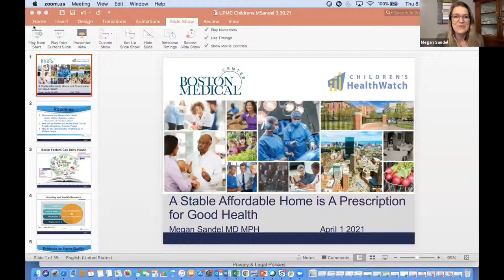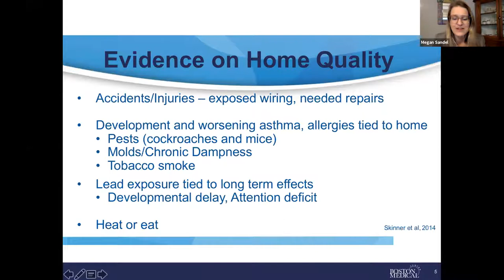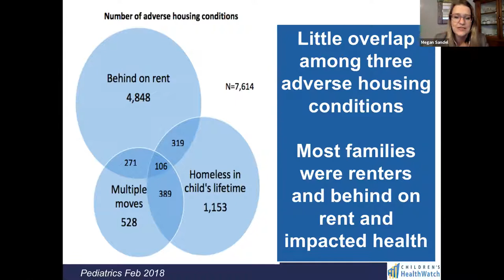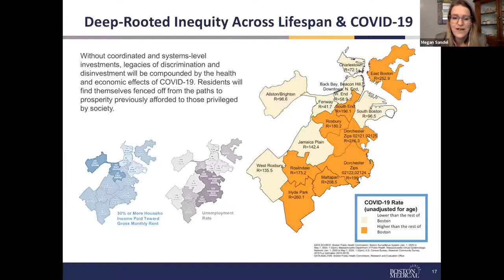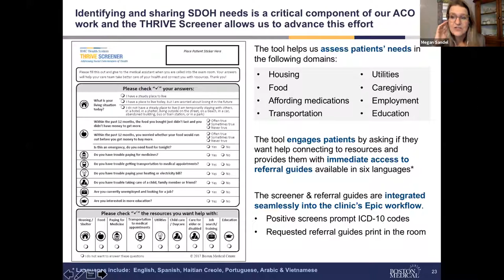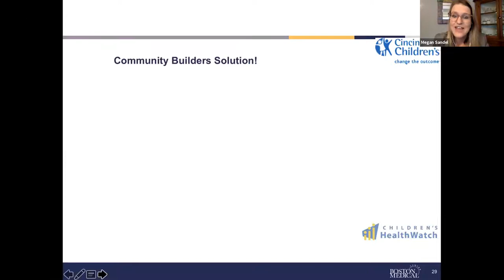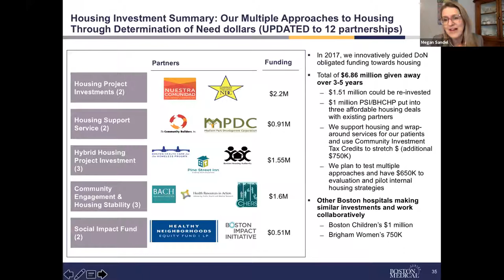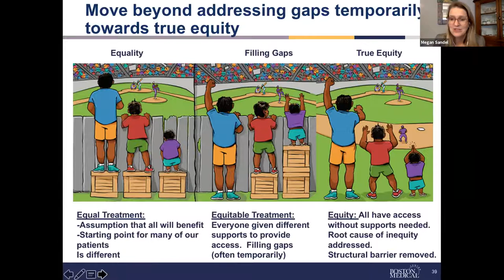Moira Whitehead, MD Memorial Lecture: “Stable Affordable Housing as a Prescription for Good Health”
Megan T. Sandel, MD, MPH, associate professor of pediatrics at Boston University, delivers the Moira Whitehead, MD Memorial Lecture and discusses how affordable housing can improve children’s health and future outcomes.

For more information on Pediatric Grand Rounds, visit pediatrics.pitt.edu.